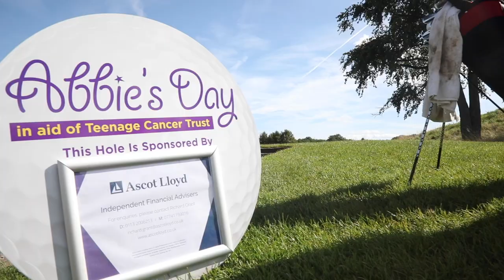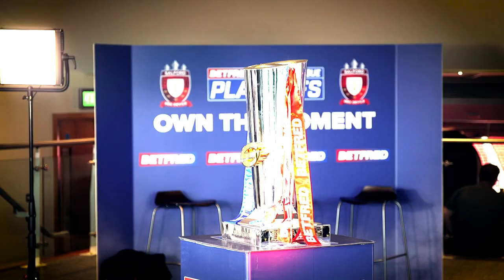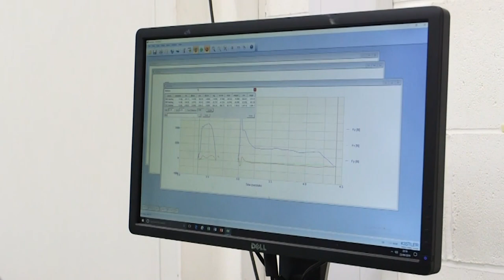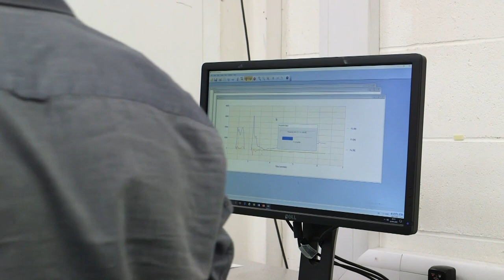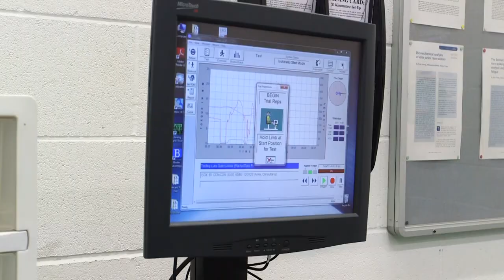Series 6 Episode 36 - Lee Radford